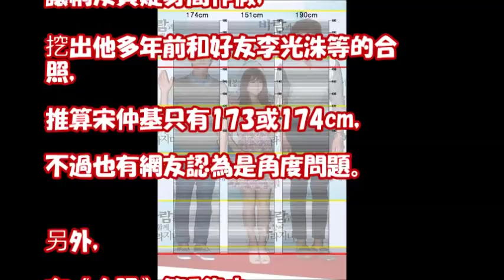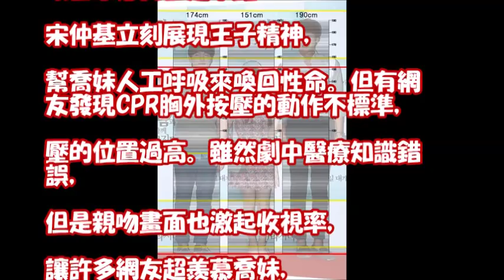〈太陽的後裔〉宋仲基人紅是非多！身高遭疑灌水 CPR喬妹也被罵？